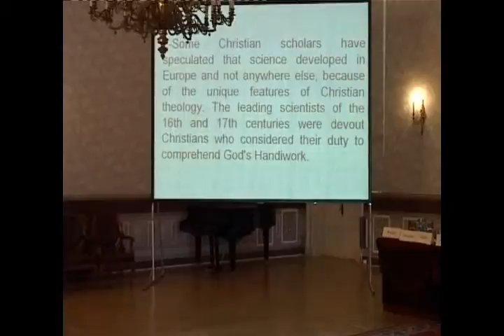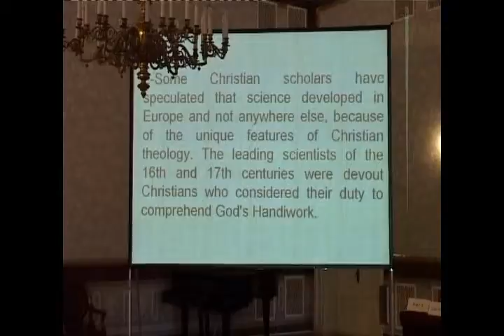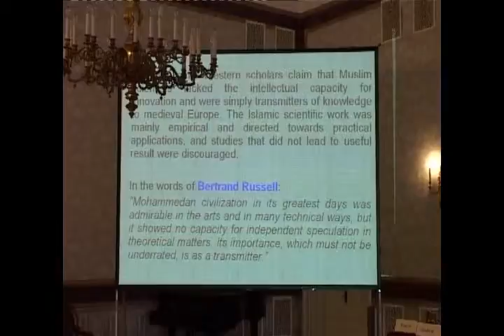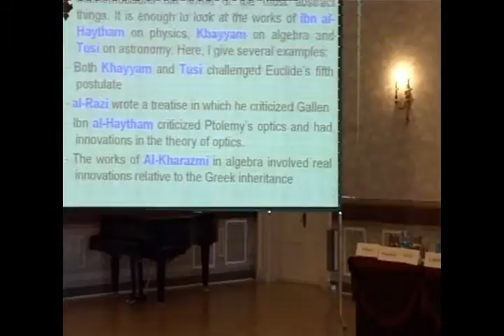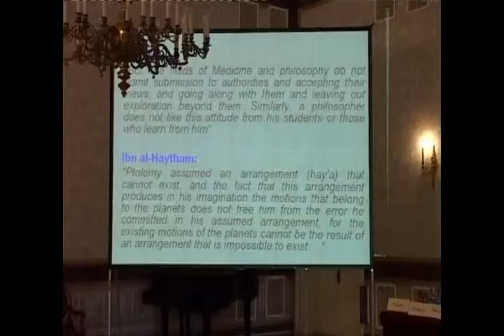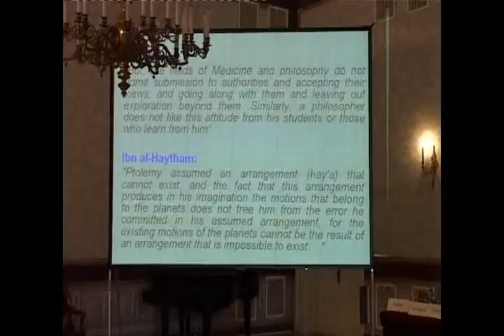Mehdi Gloshani Chapter 3